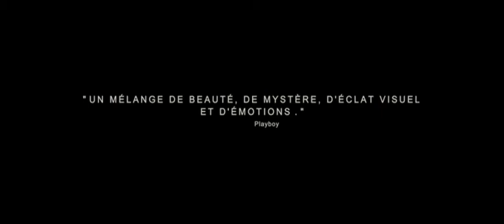A single man de Tom Ford avec Colin Firth & Julianne Moore - Bande-annonce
Bande-annonce de A single man de Tom Ford avec Colin Firth & Julianne Moore, le 24 février 2010.

Synopsis :
Los Angeles, 1962. Depuis qu'il a perdu son compagnon Jim dans un accident, George Falconer, professeur d'université Britannique, se sent incapable d'envisager l'avenir. Solitaire malgré le soutien de son amie la belle Charley, elle-même confrontée à ses propres interrogations sur son futur, George ne peut imaginer qu'une série d'évènements vont l'amener à décider qu'il y a peut-être une vie après Jim.